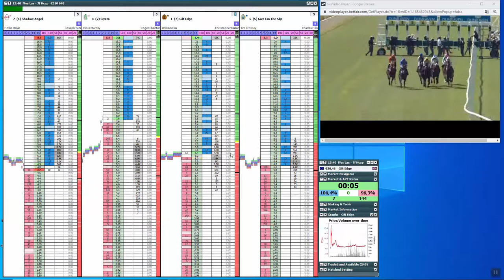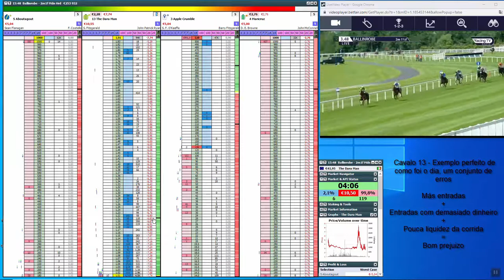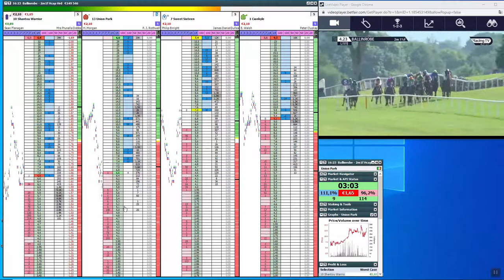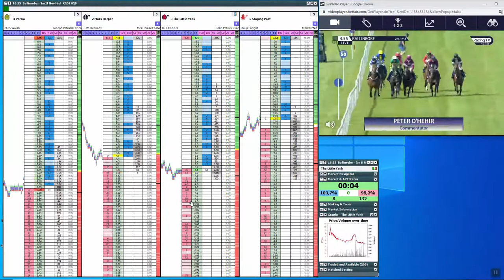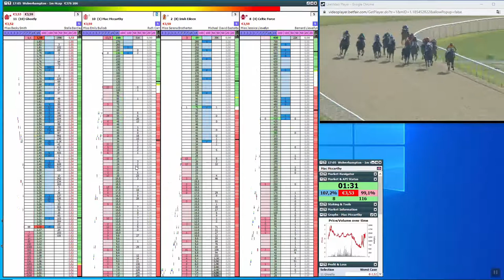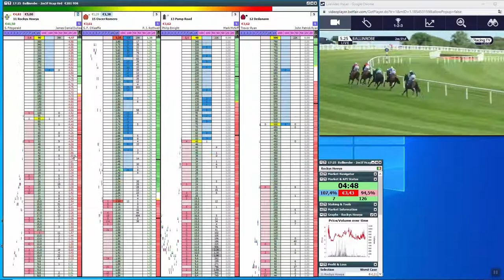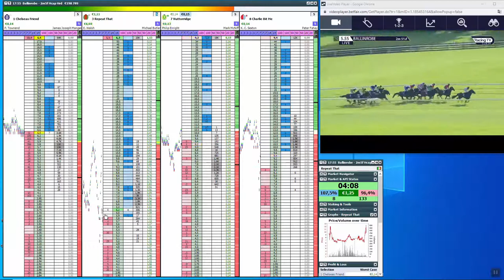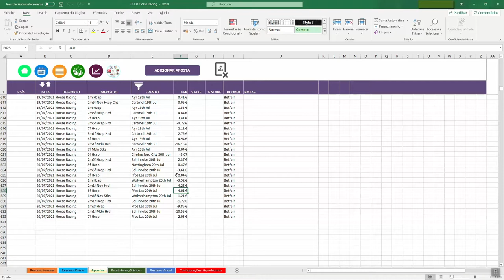Trabalhando em Back | Fui atropelado | Patamar 4 | Dia 23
Boas Pessoal

Dia 23,  dia levar uma tareia daquelas!!

Como cheguei mais tarde por ter ido levar a vacina do Covid-19 acabei por entrar muito agressivo no mercado quase sempre com 3 ou 4 stakes no inicio das corridas, o problema disto é que o mercado estava com pouca liquidez, logo quando cometes um erro é muito mais difícil corrigir.
Acabei sendo atropelado por o mercado, cada vez que fazia uma entrada aquilo vinha contra mim e Puff lá ia um monte de dinheiro embora

Aqui fica os Destaques
01:57 Exemplo perfeito da descrição acima
07:06 Outra Vez
17:20 A única corrida decente
36:09 Quando queres Limpar Red mas . . . só fazes pior
36:37 Comentário Final